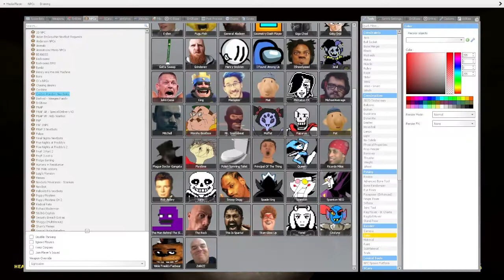Chased By The PURPLE GUY Nextbots (Garry's Mod)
Oh boy I witnessed the purple boi's slaughters now le man behind le slaughter is after me.

send help.

Follow My Scratch!